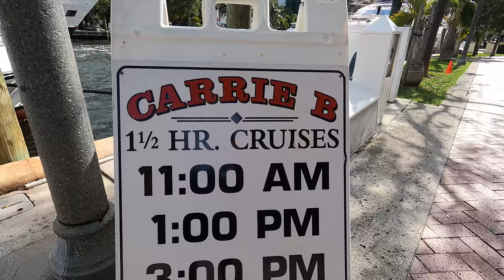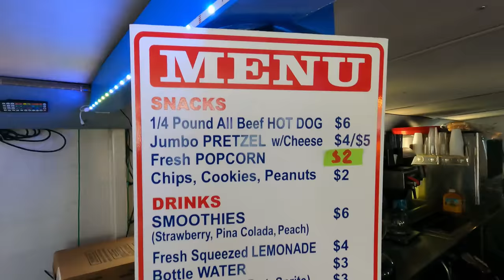CARRIE B Sightseeing Cruise in Fort Lauderdale Florida episode #1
This is a very nice sightseeing cruise that is 1.5 hr long of Fort Lauderdale's yachts and homes of the rich and famous traveling on the new river, the intracoastal  waterway, and port everglades.
To My Channel! - Your Support Motivates!